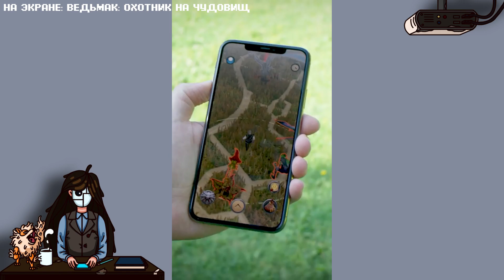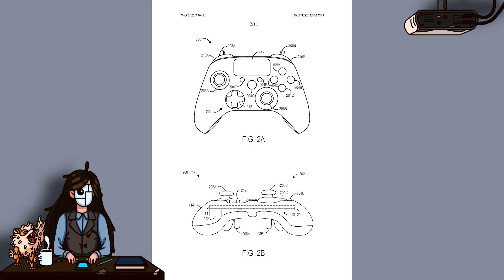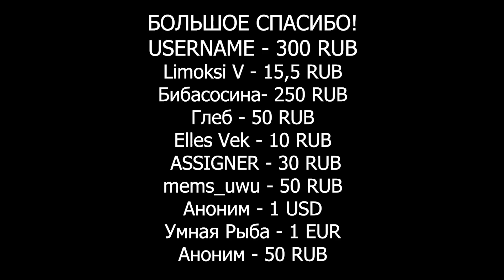Call of Duty на Nintendo Switch. Sonic Prime в Roblox. Закрытие «Ведьмак: Охотник на чудовищ»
В свежем ролике новостей игр, искусства и технологий: официальный анонс серии игр Call of Duty для Nintendo Switch, предпоказ Sonic Prime в Roblox и отключение серверов мобильной игры «Ведьмак: Охотник на чудовищ»

00:00 - 00:18 - Приветствуем всех!
00:18 - 00:41 - Доктор Кто
00:41 - 01:06 - Inkulinati
01:06 - 01:26 - Флэш
01:26 - 01:45 - Судзуме закрывает двери
01:45 - 02:10 - Vampire Survivors
02:10 - 02:35 - Ведьмак: Охотник на чудовищ
02:35 - 03:03 - Dead Island 2
03:03 - 03:22 - Sonic Prime
03:22 - 04:04 - Call of Duty
04:04 - 04:40 - Grand Theft Auto Online
04:40 - 05:05 - Microsoft
05:05 - 05:22 - Dragon Quest Treasures
05:22 - 04:44 - Спасибо за просмотр!